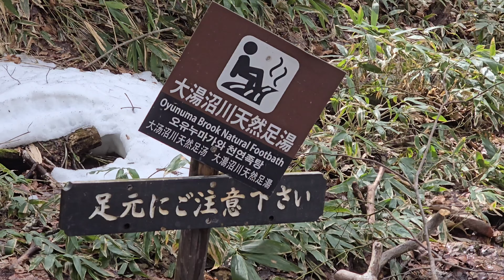大湯沼川天然足湯 @ 登別地獄谷